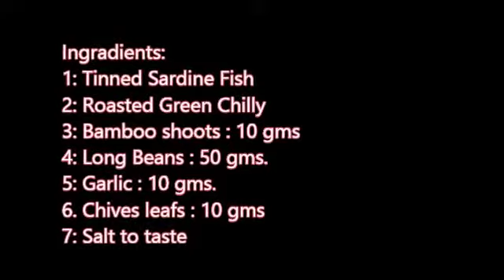How To Prepare Sardine Fish In Bamboo shoot | Naga Dish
Tinned fish are very popular. Here is how to prepare Spicy Tinned Sardine Fish in Bamboo shoot. You can prepare any tinned fish with this recipe. Very tasty, Cook in less than 30 minutes. Spicy Sardine Fish | Naga Style Dish.